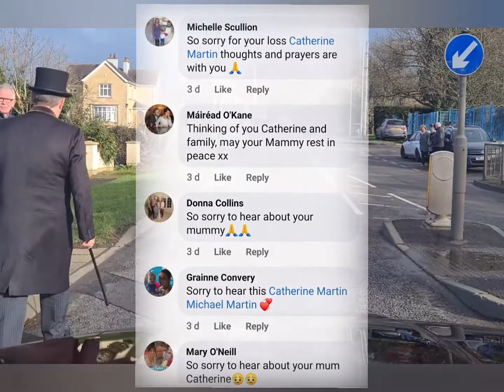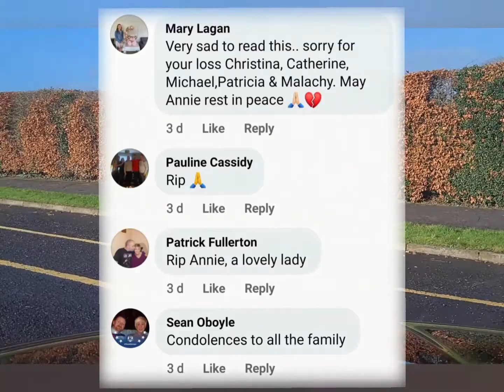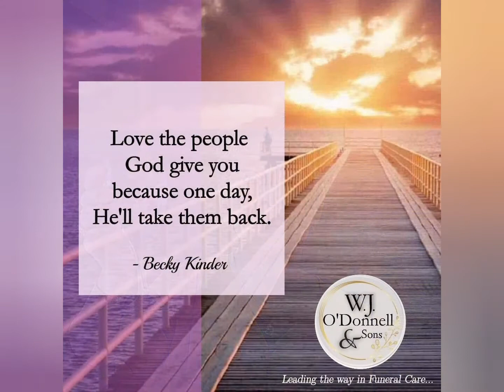Annie Martin's née Clarke, Funeral Cortége & Picture Tribute, Bellaghy.